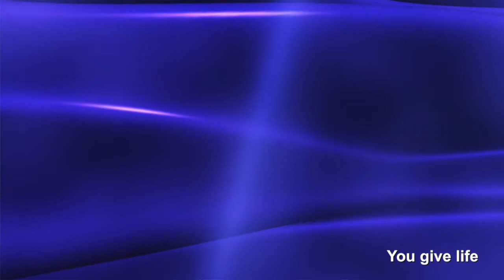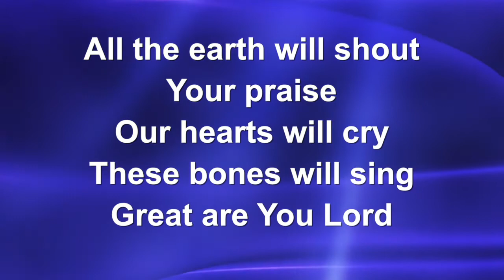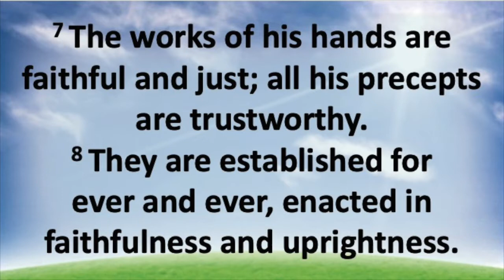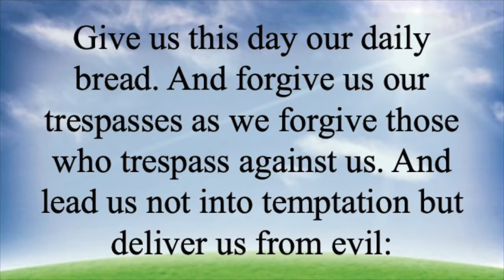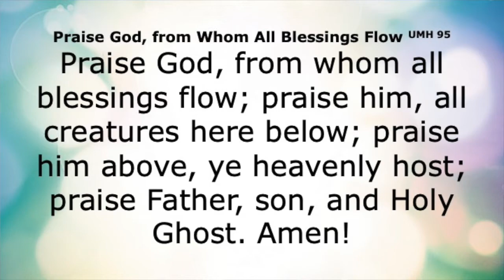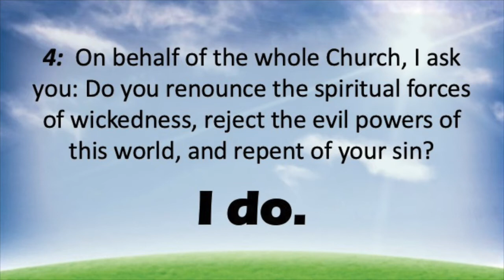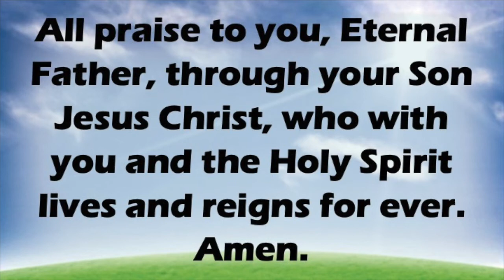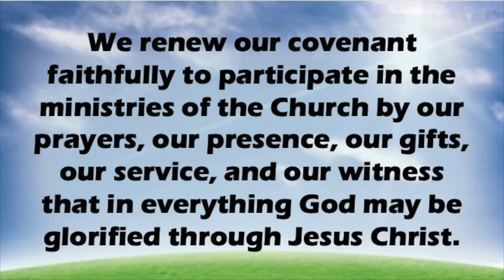1/31/2021 Sunday Service @ Liverpool First UMC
“The Disruption of Demons”. Pastor Gilman leads us through Mark 1:21-28. We often reject the possibility of experiencing ‘demonic possession’ in our lives. But his we consider possessions as ‘manifestations of behaviors that cause disruption among the gathered community’ - that possibility expands.